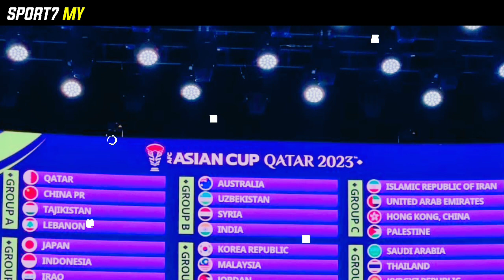Amat SERIUS! Harimau Malaya Bakal Berdepan GERGASI Australia?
Harimau Malaya Bakal Berdepan GERGASI Australia?! Malaysia dijangka akan mengadakan beberapa siri persahabatan pada awal tahun hadapan sebagai persiapan sebelum melangkah ke AFC Asian Cup 2023 pada Januari tahun hadapan.